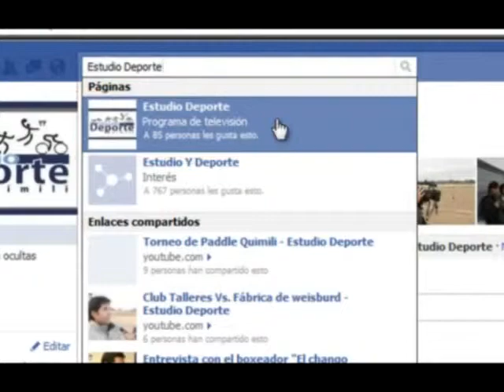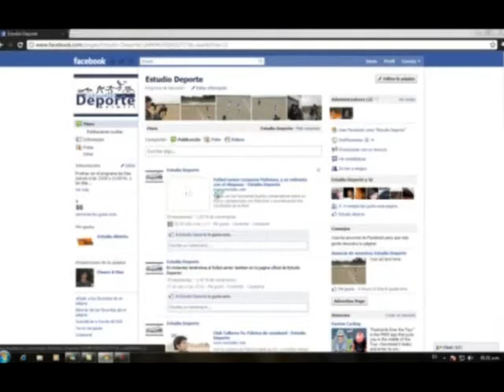Campeón categoría 2001 - 2002 fútbol infantil - Estudio Deporte - DyD producciones - Quimili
campeon categoria 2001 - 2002 futbol infantil. Estudio Deporte - DyD produciones - quimili